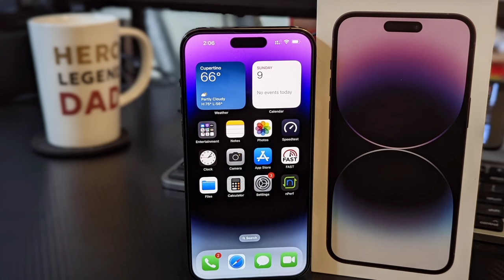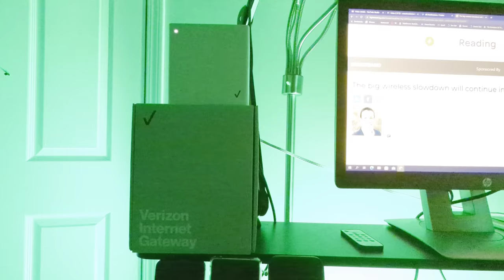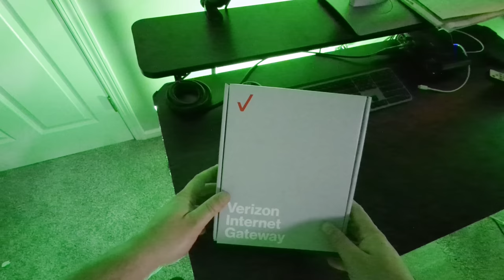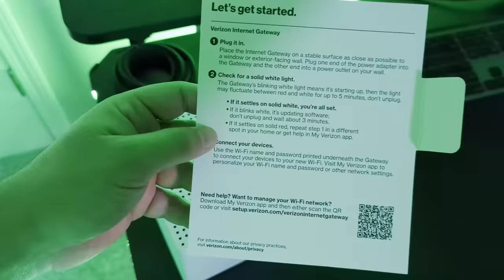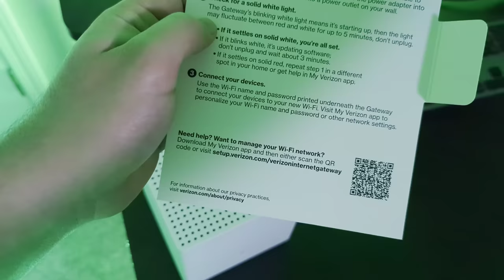Verizon Wireless 5G Home Internet: Full Setup Guide, Troubleshooting, Testing Speeds.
0:00 Intro
1:00 Why I'm Trying Vzw 5G Home Internet
4:00 Cost, Expectations
4:56 What's in the Box
6:30 Gateway/Modem-Router Combo
8:45 Setup Location, Signal Quality
10:00 Lights During Programming
11:00 Power Adapter & Ethernet Cable
12:34 Plug In and Start Up
14:25 Red Light Blinking
15:00 Yellow Light Blinking
16:08 Scan QR Code On Back of Gateway
18:42 Connect to Wi-Fi Network
20:12 First Speed Tests (ookla)
22:37 Fast.com
22:55 nPerf
24: 34 Ethernet Cable to Desktop Performance
27:00 More Coverage Coming, Comments & Questions